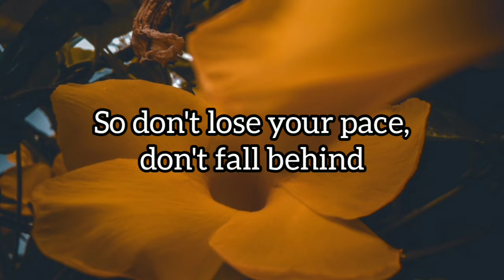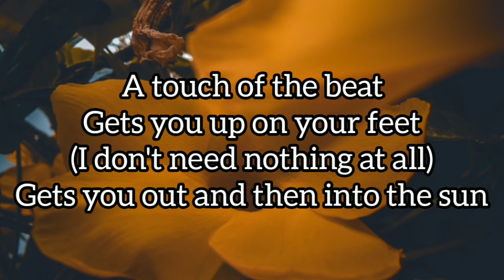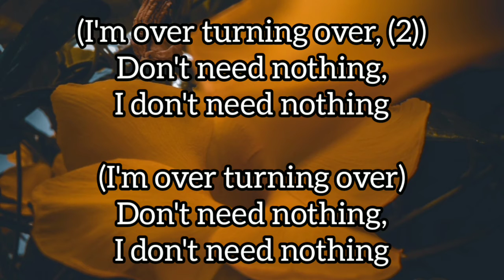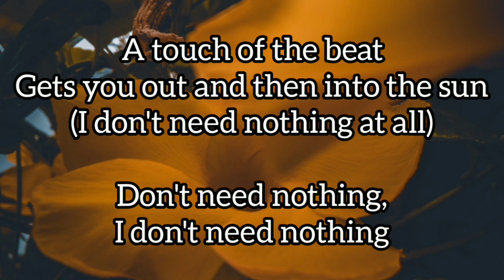Aly & AJ - Don't Need Nothing (Lyrics)